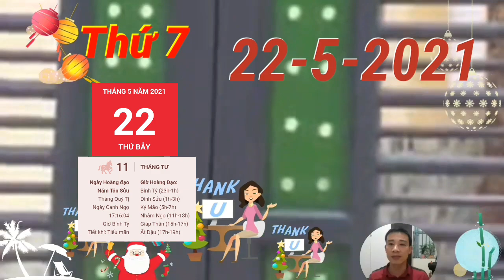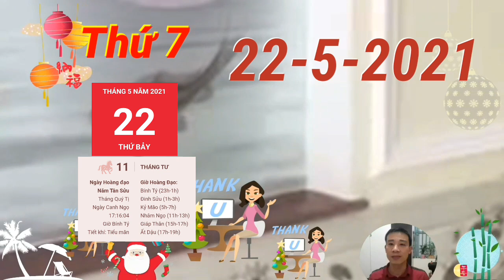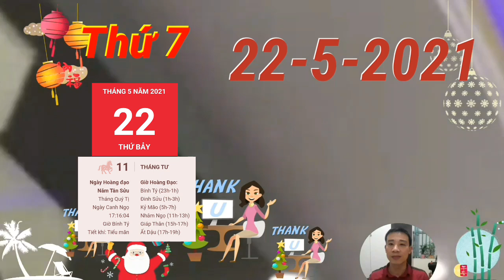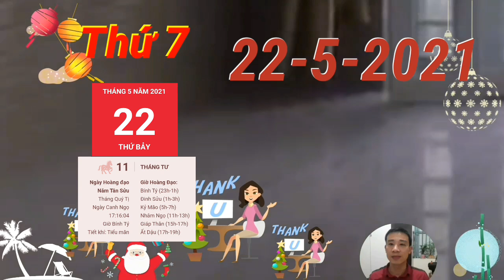Tử Vi Ngày 22/5 Con Giáp THẦN TÀI BAN PHƯỚC, LỘC ĐẦY NHÀ, TIỀN CHẬT KÉT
Các cặp đôi có thể phải đối mặt với tình cảnh “xa mặt cách lòng”. Nếu không biết cách hâm nóng tình cảm, kéo gần khoảng cách giữa 2 người thì e rằng mối quan hệ giữa bạn và người ấy sẽ càng ngày càng trở nên lỏng lẻo hơn.
Tử vi tuổi Mão, Thứ 7,  ngày 22/5/2021 cực chuẩn
Ngọ Mão tương phá, bạn và người ấy thực sự đã có những mâu thuẫn, tranh cãi nảy lửa. Kể từ khi buông lời tuyệt tình, tuổi Mão đã khiến cho đối phương thực sự cảm thấy tổn thương, tình cảm rạn nứt nghiêm trọng.
tuổi Tị đang được cục diện Tương Hội tạo điều kiện để tỏa sáng. Những cuộc gặp gỡ bất ngờ biết đâu sẽ mang tới nhân duyên cho con giáp này, để bản mệnh tìm thấy tình yêu.
Hôm nay là ngày cát hung đan xen, vui buồn lẫn lộn của tuổi Dậu. Tử vi hàng ngày của 12 con giáp cho thấy bản mệnh đang được Chính Tài ở bên che chở nên có được nguồn thu nhập vững vàng ổn định.
Chớ nên dễ dàng tin lời người khác quá mức. Bạn có thể sẽ gặp phải những tình huống tréo ngoe mà chẳng thể nào dễ dàng giải quyết, thậm chí còn vướng phải những mớ bòng bong dứt mãi chẳng ra.

CÁC BẠN THAM KHẢO thêm video sau nhé:
Tử Vi Ngày 22/5 Cả Làng Báo Tin, Con Giáp TRÚNG SỐ PHÁT TÀI, VẬN MAY CỰC ĐỎ, GIÀU TO
Tu Vi Ngay 19/5 Thần Tài BAN LỘC LỚN. Chỉ Rõ Con Giáp Ăn Đậm, Trúng Lớn, LẠI GIÀU RỒI